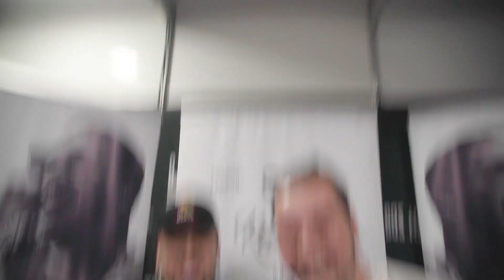KEVINHO | Cobertura Planeta Atlântida 2020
📹  Todo dia um vídeo de humor novo!

- Rádio Atlântida
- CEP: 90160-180